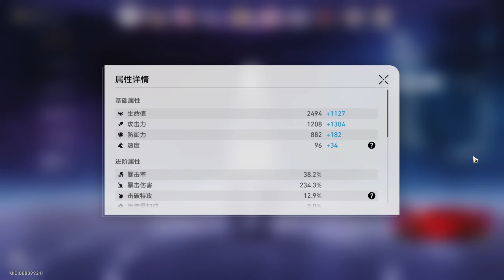【星穹鐵道】🚀0+0鏡流！[混沌回憶-1輪通關系列]▸輔助全四星！無布洛妮婭，即便沒專武傷害依舊爆炸！遺器面板展示！ ▹璐洛洛◃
🔹感謝  @xiaochujian1124  提供影片，歡迎到他的頻道看看哦!

想和洛洛一起公測不落後，也可以加入相關社群一同討論 💥

00:00 0+0鏡流實戰
02:25 遺器面板展示